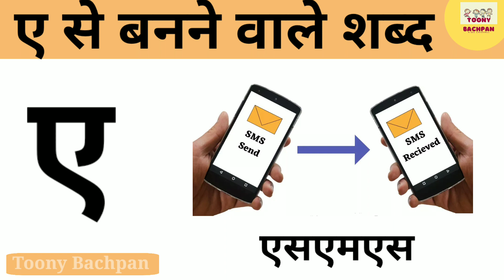ए से बनने वाले शब्द || Hindi Vocab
ए से बनने वाले शब्द, ए से शुरू होने वाले शब्द, ए से शब्द, ए से आरम्भ होने वाले शब्द, ए वाले शब्द, ए बारहखड़ी से बनने वाले शब्द, ए से शुरू होने वाले हिन्दी शब्द, ए से बनने वाले शब्द, ए से बनने वाले शब्द, ए से बनने वाले शब्द, ए से शुरू होने वाले हिन्दी शब्द, ए से बनने वाले शब्दों की गतिविधि, ए अक्षर से बनने वाले कुछ शब्द, आ से बने शब्द,दो अक्षर वाले शब्द, उ से बनने वाले शब्दों की गतिविधि : nipun bharat mission, ए से शुरू होने वाले शब्द, ऐ से शुरू होने वाले शब्द